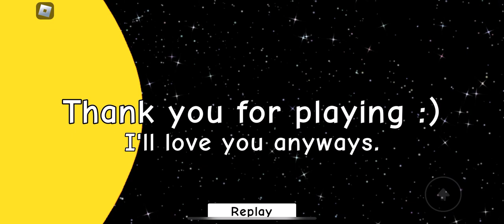Roblox - NEED MORE HEAT - Full Game (Good Ending…?)